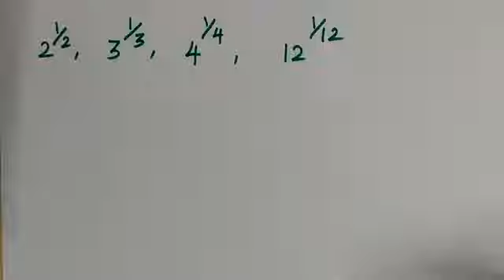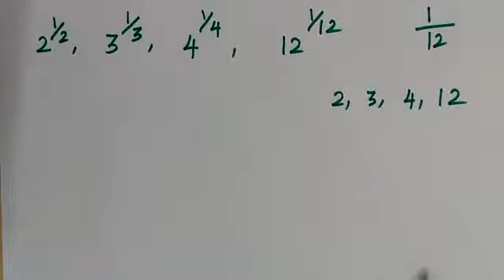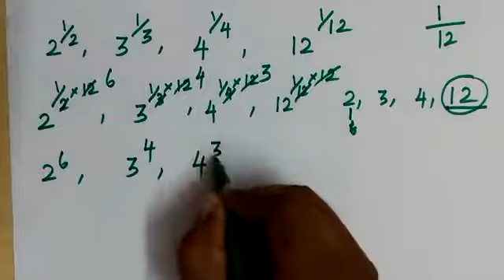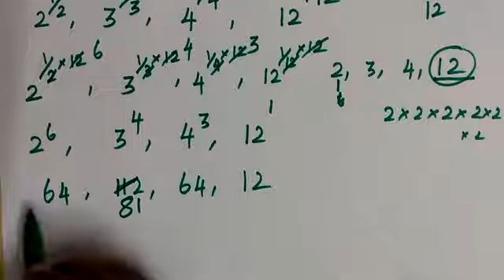Number system in Tamil - Find the Largest |Tnpsc, TNUSRB, Rrb, SSC, TET, Banking